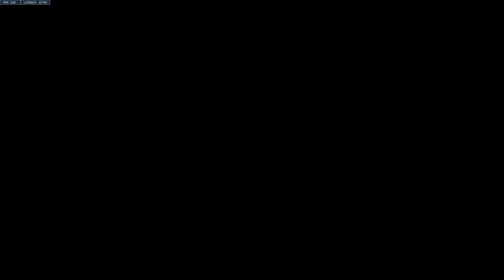Overwatch Brain Rot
It has been known that Overwatch players are the most insane people of all time. This video is proof of that

videogames

Super Gamer Words: gaming, video games, games, comedy, laughter, gamer, pc gaming, game highlights, gaming community, gaming channel, gamers, gameplay, gaming life, gamer life, gaming videos, multiplayer, single player. youtube gaming, youtube gaming channel. gaming content, gaming clips, gameplay video, gaming memes, funny moments